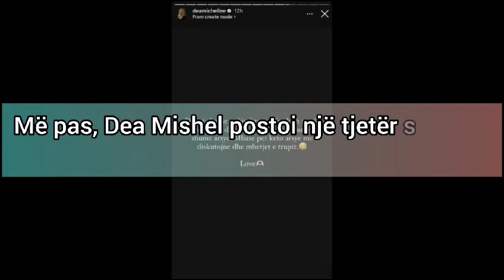“E ben sh*rren si coca cola”: Dea i jep Rozes hakun pasi u tall me të ne BBV2…